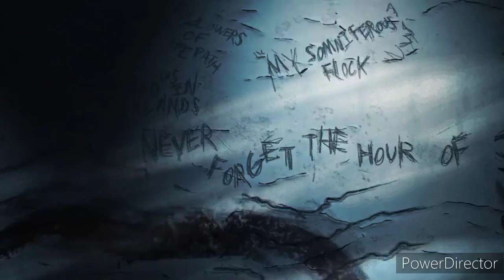CLICK ON THIS VIDEO..... OR SLEEP(forever) 🌙🟣